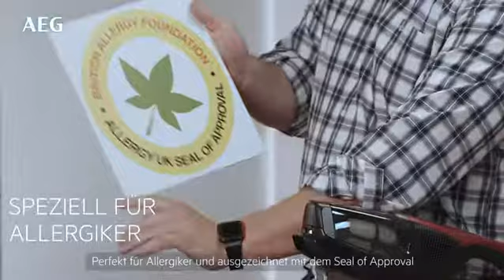AEG Ergorapido CX7 2 45BM 2in1 Akku Staubsauger beutellos, bis zu 45 Min Laufzeit, freistehend, 180